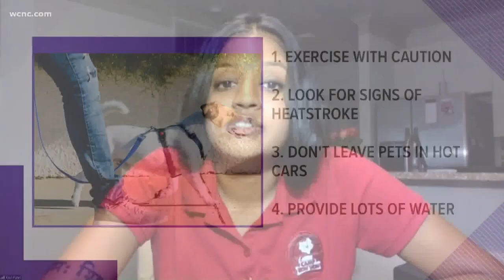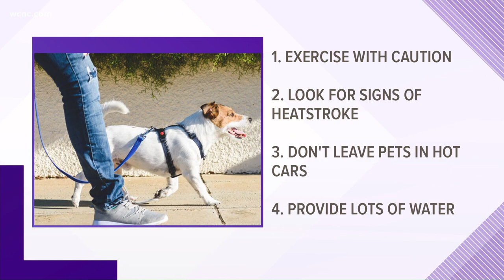How to keep your dogs safe in the heat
Even when it's hot out, dogs still need to go outside and exercise. We spoke to an expert on how pet owners can keep furry friends safe during the summer months.